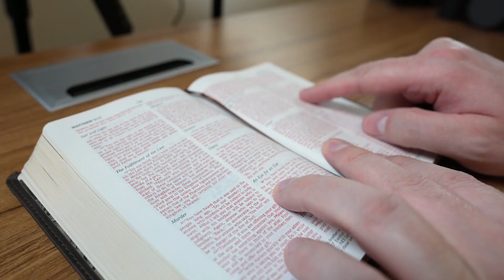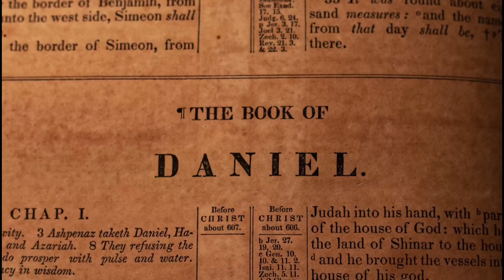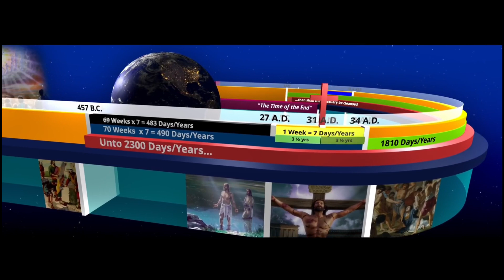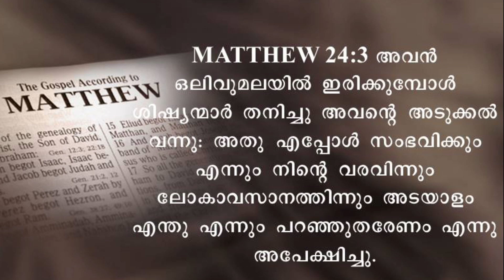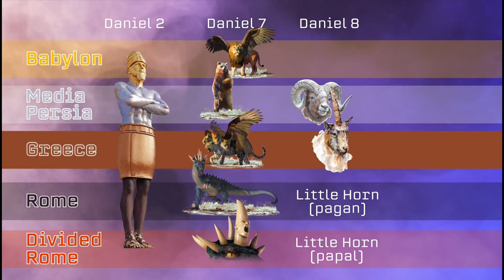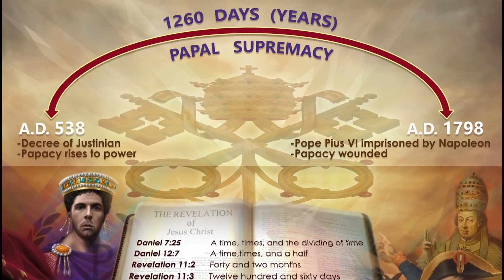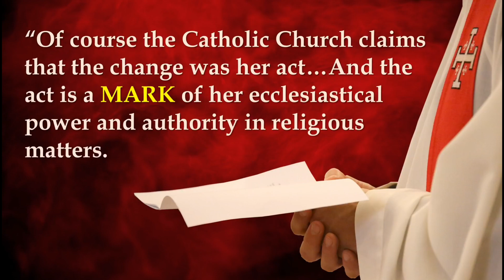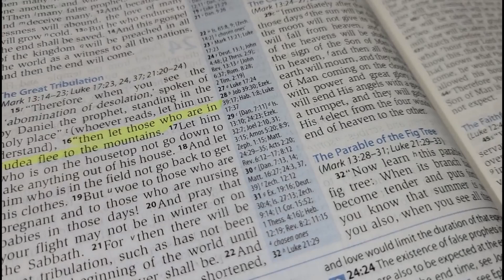ശൂന്യമാക്കുന്ന മ്ലേച്ഛത വിശുദ്ധസ്ഥലത്ത്